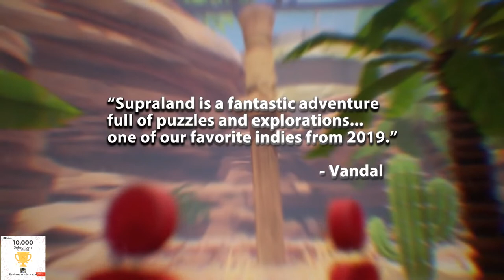CORRE PESSOAL!!! O JOGO DE GRAÇA DA ÉPIC GAMES DESTA SEMANA JÁ ESTA LIBERADOS!!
Muito obrigado.